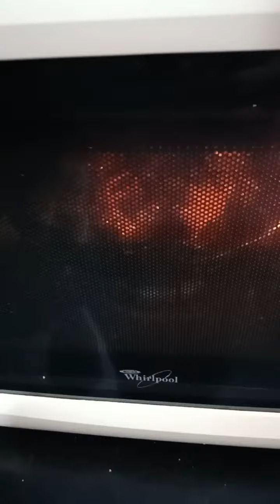Chicken special fry step1(1)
Step1